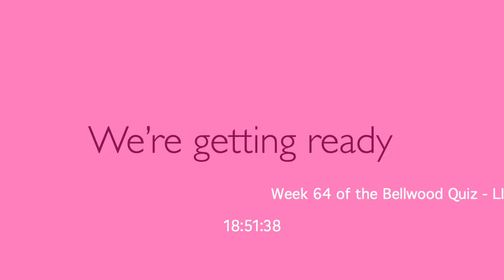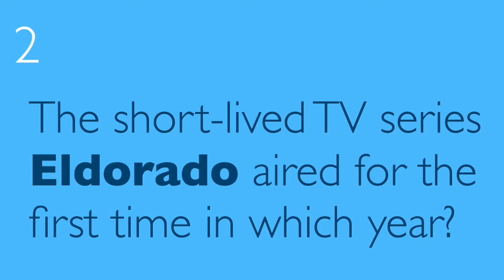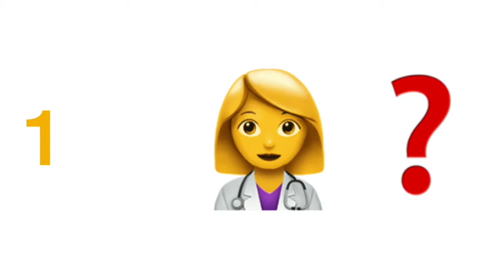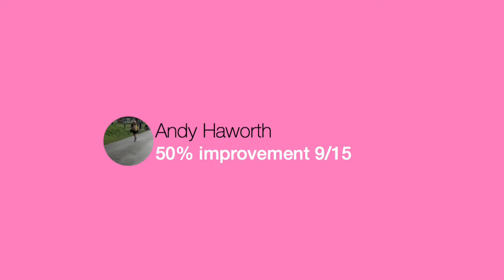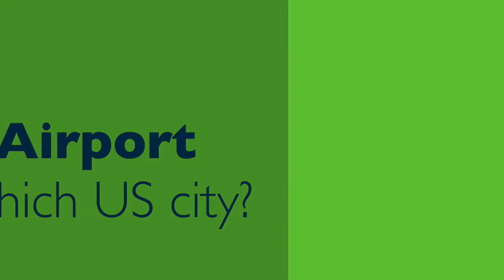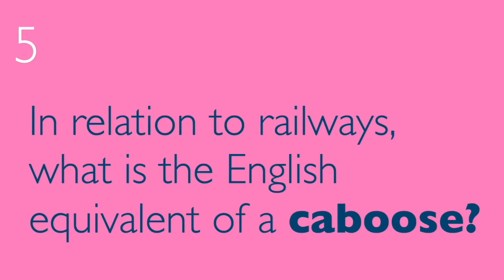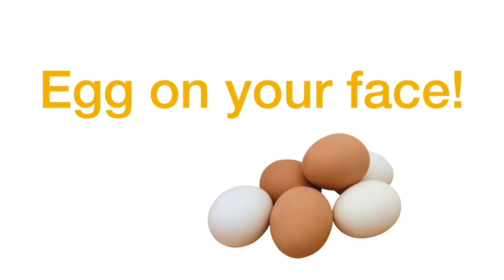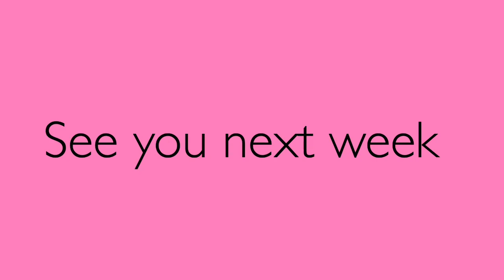BELLWOOD QUIZ - 7PM LIVE!!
The 64th Friday night quiz, LIVE from the Bellwood Quiz Night group. We have a bumper quiz tonight with 75 questions. So sit back with a drink and get ready for the quiz! “Shabba”

I‘m broadcasting with Ecamm Live! Interact with the broadcast by granting Ecamm Live permission to see your name at ecamm.live/2f4449